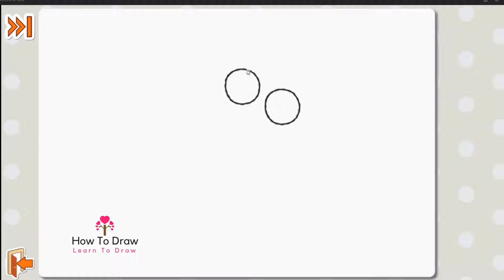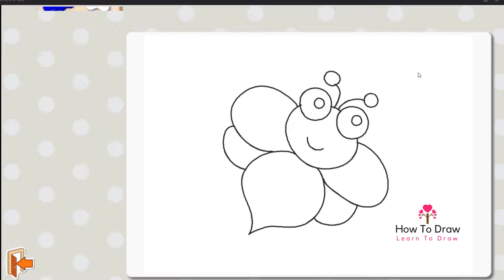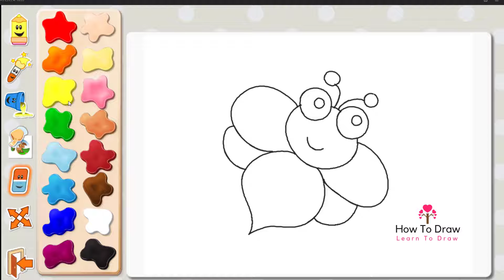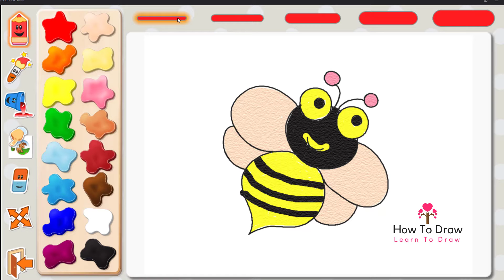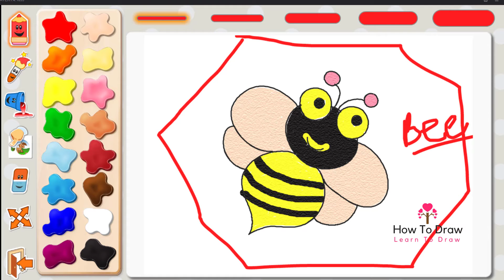how to draw bumblebee easy - Draw so easy bee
Welcome to Colors Fun Draw For Kids Channel. A place for children and parents - where you can find awesome draw picture, learn colors, Play  Coloring Pages for Children,Art Colors for Kids,how to draw disney princess,cars,house... Videos.